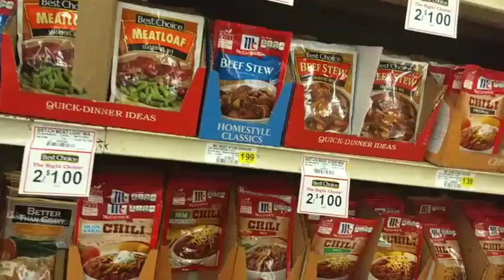⚠️ VLOG ⚠️ THIS IS TO MUCH FOR ME • I CAN'T 😭